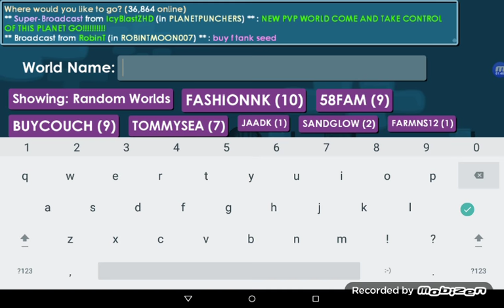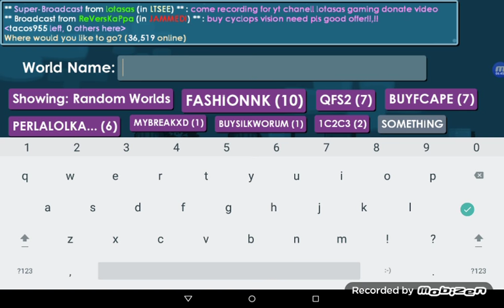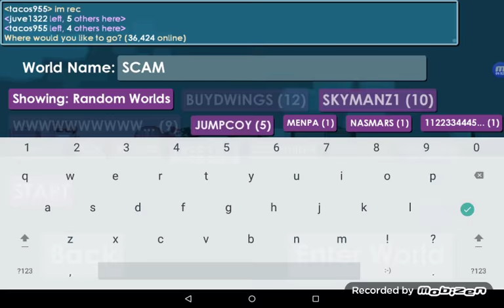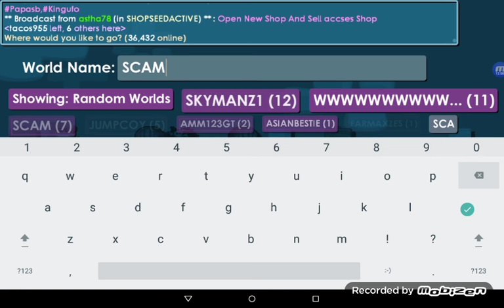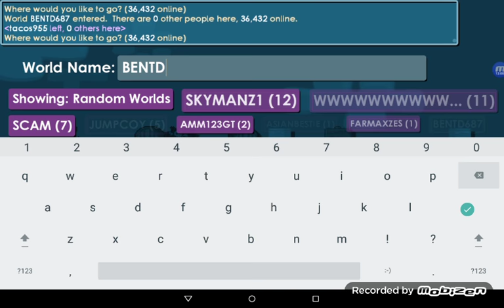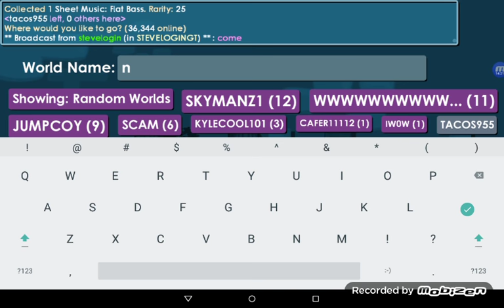Flushed down a toilet???? | Growtopia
I'm never going there again

I like pie